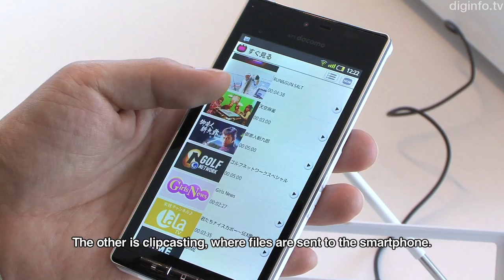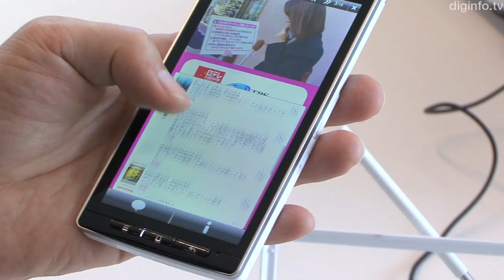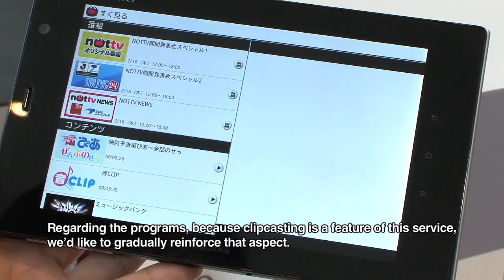Docomo's New Android Devices Support NOTTV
16/2/2012

NTT DOCOMO, mmbi
NOTTV, MEDIAS TAB N-06D, AQUOS PHONE SH-06D